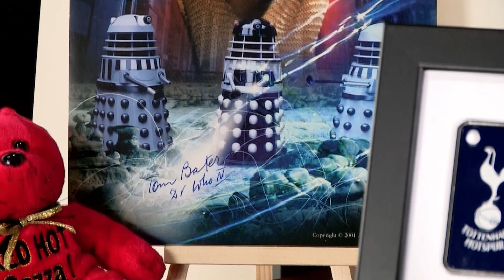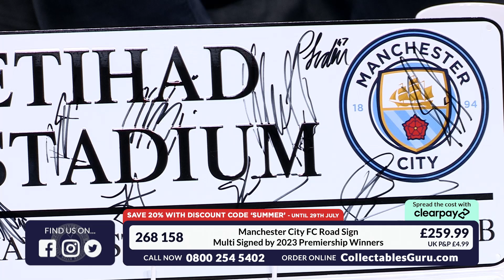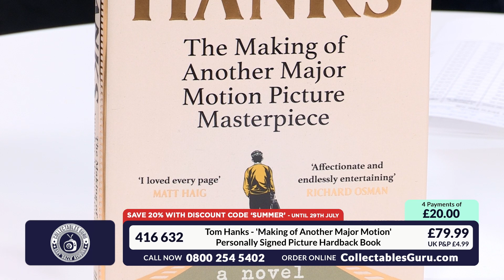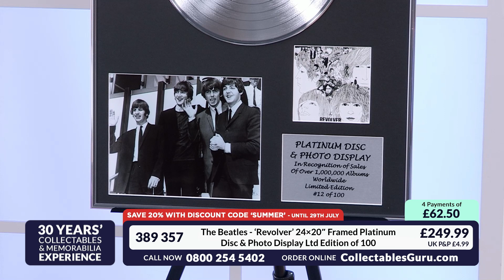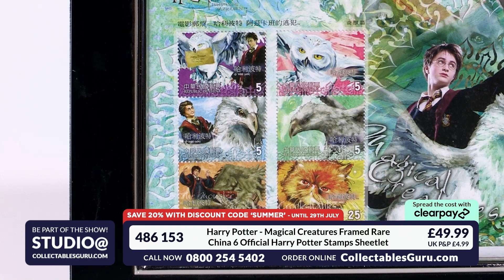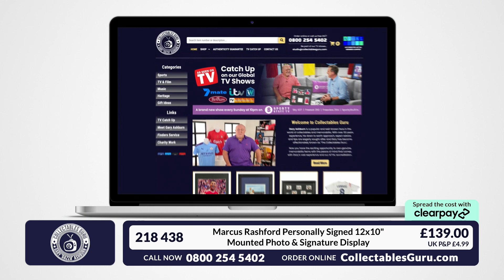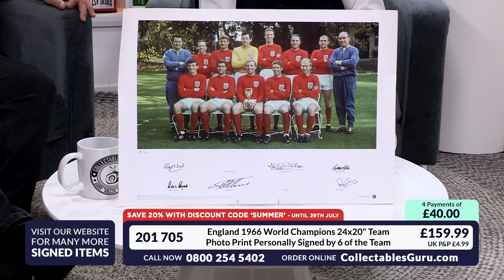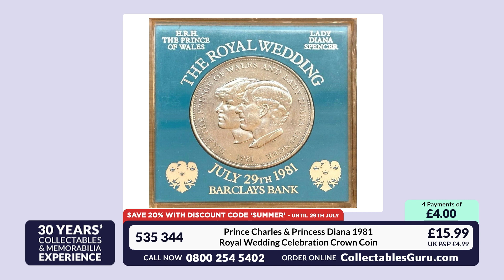🇬🇧 Collectables Guru on Sporty Stuff TV - Big Summer Sale (23/07/23)